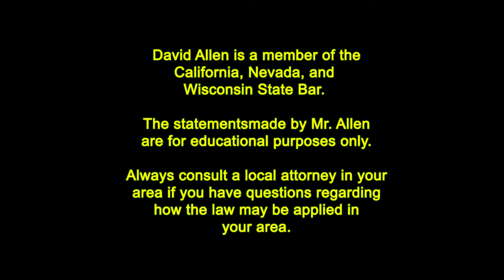David Allen Legal Tuesday: School District Sued for Allowing Bullying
Attorney David Allen reviews a case arising from bullying inflicted on a Pennsylvania student, Amanda Wible.  The elementary school student her was own person who dressed outside the normal societal expectations for a little girl. Others bullied her, harassed her, teased her and generally demeaned her. After multiple changes of grade schools her mother sued the school district contending it failed to prevent the bullying.

3900 Newpark Mall Dr.

In Nevada:
200 S. Virginia St.